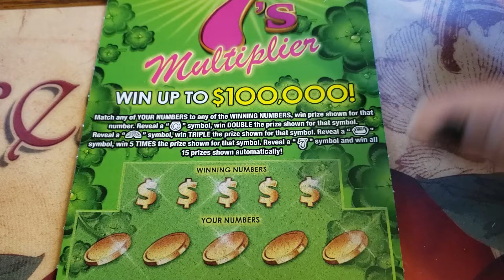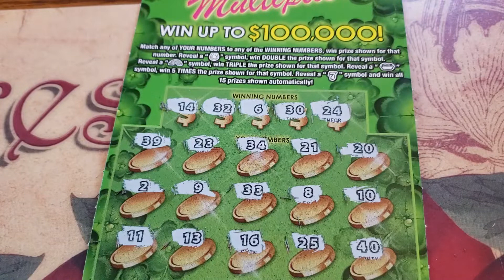From the vault: $10 lucky 7 multiplier